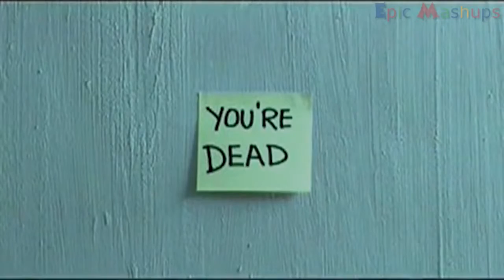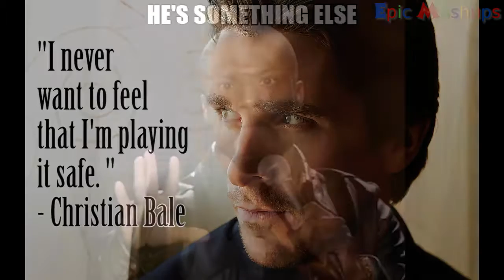Extreme Dedication ★ Christian Bale Body Transformation ▶